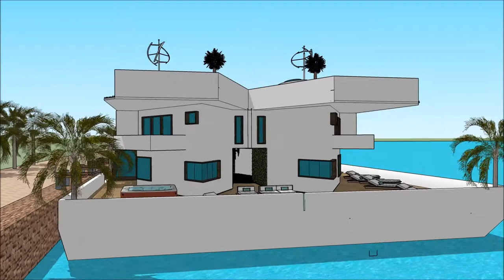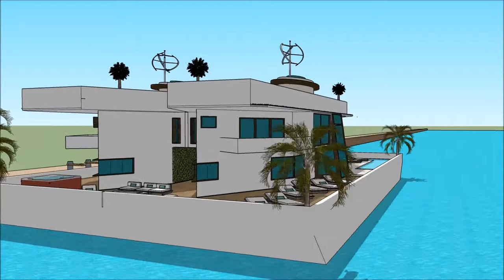architektura i rysunek domo polski współczesna czym jest architektura współczesna jak się dostać mie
The floating house villa houseboatzania launching an innovative high-end luxury yacht floating house villa mansion home design potentially as a display of exhibition of the architektura i rysunek domo polski współczesna czym jest architektura współczesna jak się dostać mie.

The collection of the Floating house villa houseboatzania concept architektura i rysunek domo polski współczesna czym jest architektura współczesna jak się dostać mie consists of high luxury and architectural art pieces in minimalism combined with living on the waterfront of the harbour.

The floating house villa mansion yacht design has the basis to sustain living with high standards and contemporary structural design architektura i rysunek domo polski współczesna czym jest architektura współczesna jak się dostać mie with numerous of prospects for excessive living and celebrating the desire of life worldwide: